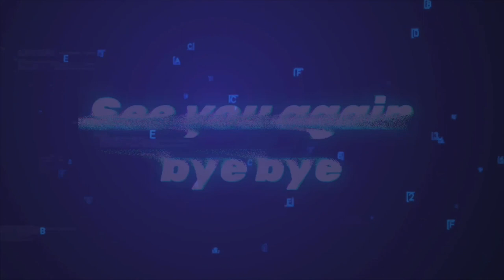2018「壬生の狼」Front ensemble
Oarai High School Marching Band [BLUE-HAWKS]
大洗高校マーチングバンド部ブルーホークス

関東大会前の練習、フロントアンサンブルアングル